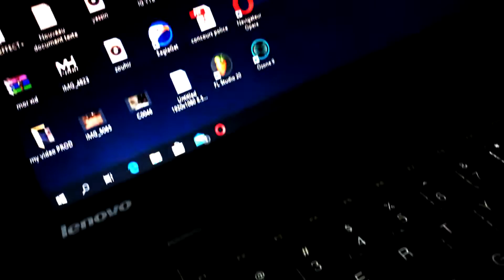How to Make SIMPLE but FIRE Trap Beats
🎤 recording : MH-PROD
🎹 composition : MH-PROD
🎧 mix & mastering : MH-PROD